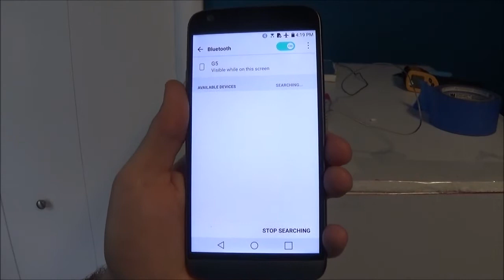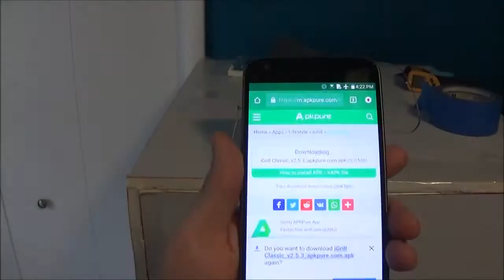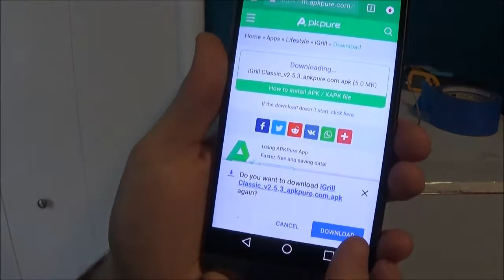Pairing Classic iDevices iGrill to Android via Bluetooth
APKPure is a respected website but be sure to download the actual APK and not a download link from an ad. If you are skeptical I would contact Weber. There is no other way to make this work anymore without downloading the old APK from a third party website.